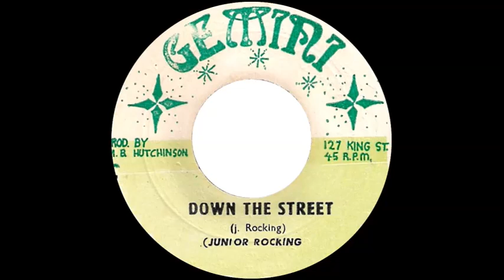Junior Rocking - Down The Street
Probably Junior Green of Rocking Horse.  Issued in Jamaica on the Gemini label c.1971/72.